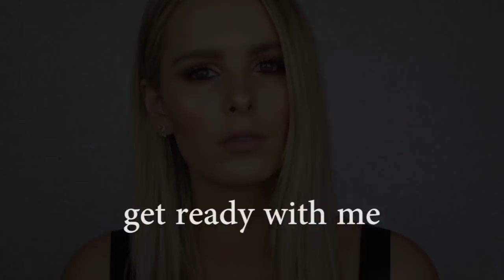GET READY WITH ME GIRLS NIGHT + GIVEAWAY (closed) | RACHAEL BROOK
It's been a while since I uploaded a video that was this long..

To celebrate the release of Magic Mike XXL on DVD + Blu Ray (21st October here in Australia, woohoo!) I thought I'd share with you the make up process while getting ready for my girls night!

Products Used:
Ole Henriksen Pure Truth Youth Activating Oil
Maybelline FitMe Concealer 20 Sand Sable
It Cosmetics double ended concealer brush
MAC Pro Longwear Paint Pot in Groundwork
The Balm Nude Tude Palette
Zoeva Cocoa Blend Palette
Zoeva Luxe Soft Crease Brush
Laura Mercier translucent loose powder
Australis Metallics Eyeshadow in Gold Gaga
Bold Metals 201 Brush
Stila Magnificent Metal Eyes in Kitten
Make Up Forever Ultra HD Foundation 153 and 115
Beauty Blender
MAC Fix +
Hourglass Arch Brow Sculpting Pencil in Blonde
Anastasia Dipbrow Pomade in Blonde
Benefit Gimme Brow Light/Medium
Kevyn Aucoin Sensual Skin Enhancer
YSL Touche Eclat 2
Zoeva Luxe Petit Crease brush
Charlotte Tilbury Rock n Kohl Eye Pencil in Barbarella Brown
NARS Audacious Mascara
Ardell Individual Lashes Short & Medium
Laura Mercier Contour Palette
Rae Morris Square Kabuki Brush
Make Up Forever Pro Bronze Fusion
Charlotte Tilbury Cheek to Chic Swish & Pop Blusher in Ecstasy
Becca Shimmering Skin Perfector in Champagne Pop
Curtis Collection Velvet Lip Liner in Naked

To celebrate reaching 15k subscribers on YouTube & 30k followers on Instagram I'm doing a giveaway with an AMAZING prize pack.
The full prize pack is shown on my Snapchat story today (rachaelalyce) & it includes products from some of my favourite brands including ‪Zoeva‬, Kerastase‬, It Cosmetics‬ & ‪Ole Henriksen‬

TO ENTER: make sure you are following me on Instagram ✔ Share any of my photos- pick a favourite✔ in the caption tell me why you love following my accounts (eg- I love seeing your new fave products) & use the hashtag ‪#‎RB1530‬ so I can see your entry! ✔ I'll be announcing the winner next Tuesday.

BIG LOVE to you all & thank you for being a part of my growing community.
xx

Thank you so much to the Roadshow Entertainment team for working with me on this video.. It's a true pleasure!
*Please note Magic Mike XXL is recommended for 18+*